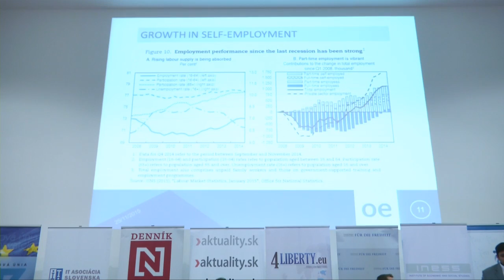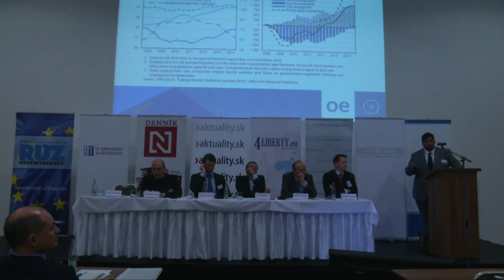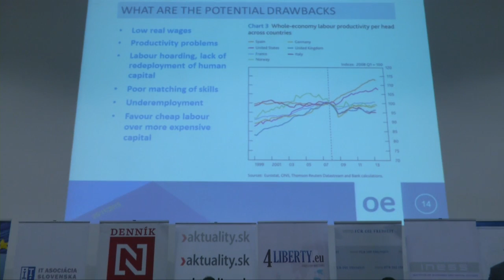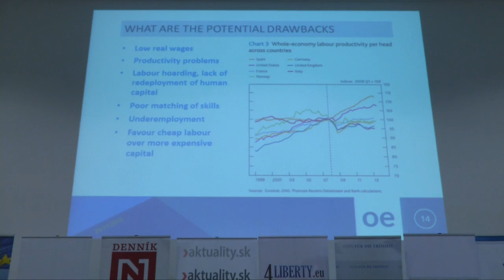Raoul Ruparel: Flexibilita a efektívnosť trhu práce a jej vplyv na obnovu ekonomiky Veľkej Británie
Prednáška na medzinárodnej konferencii "Konkurencieschopnosť: slovo bez obsahu?", ktorú dňa 25. novembra 2015 v Bratislave zorganizoval INESS a Europen Liberal Forum. Viac informácií a powerpointové prezentácie rečníkov sú dostupné na